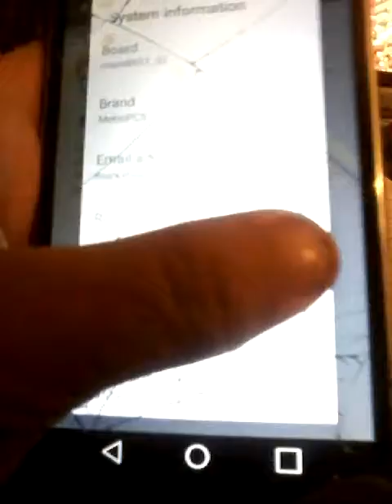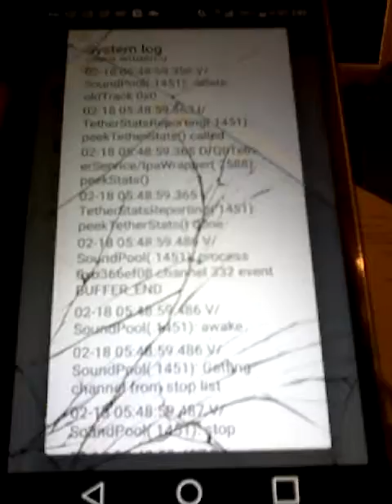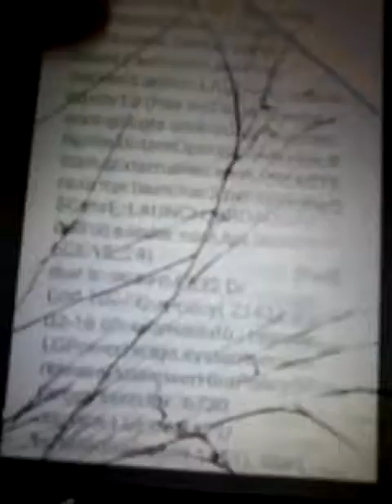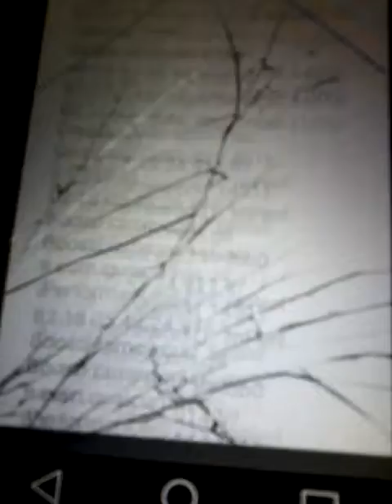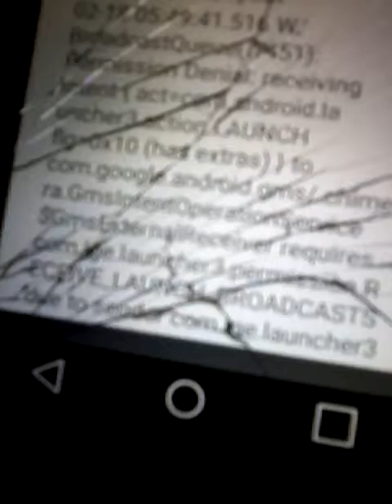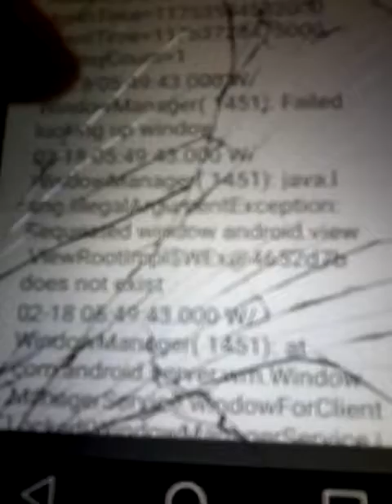Cyber Crimes Farmers Insurance claim Evidence